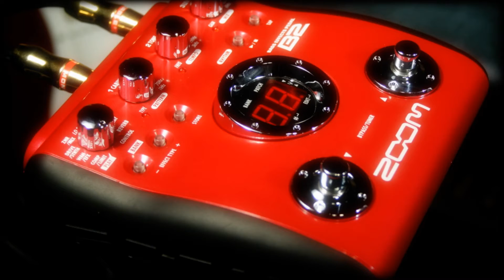Fender HM Strat 89´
Homerecording Fender HM STRAT, ZOOM B2, uzw.
Drums Krzys Wasowski